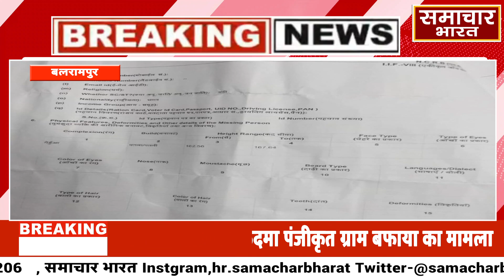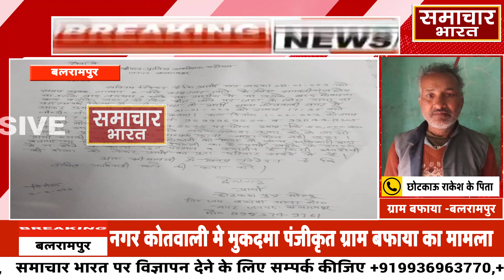Kidnapping Case In UP: राकेश कुमार किडनैपिंग फिरोती मांगा गया 50000,पुलिस कर क्या रही है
थाना नगर कोतवाली मे मुकदमा हुआ पंजीकृत ग्राम बफाया का मामला

Copyright Information:
We are showing this news and video with the intention of making the society aware of the correct incident so that the victim can get justice, the guilty can be punished.
हम समाज को सही घटना का जानकारी कराने के इरादे से यह न्यूज़ और वीडियो  दिखा रहे की पीड़ित को न्याय मिल सके दोषी को सजा मिल सके